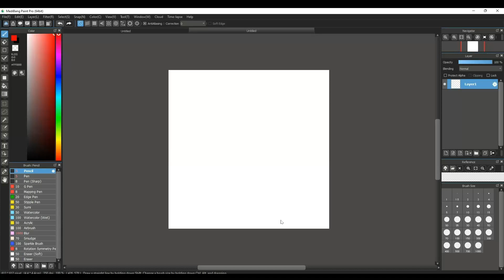A genuine Question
Idk I need awnsers lol